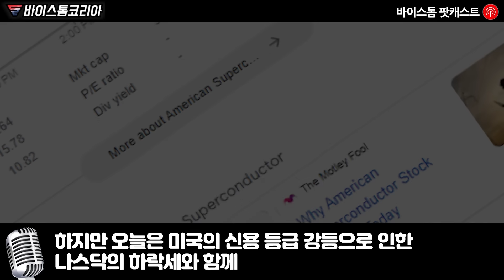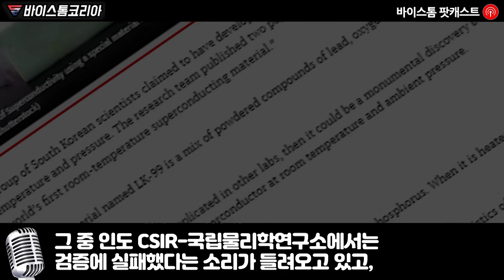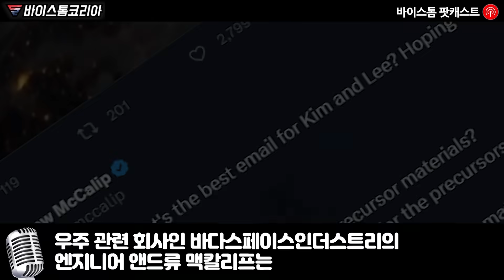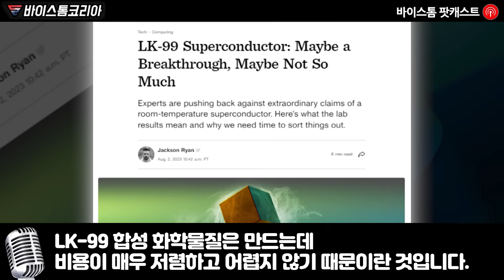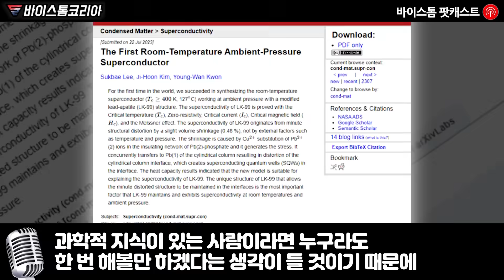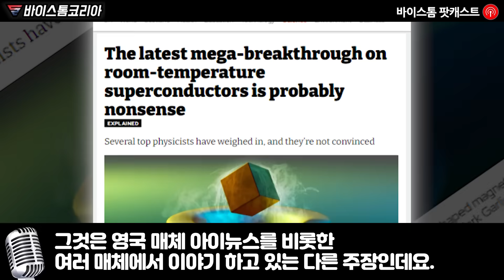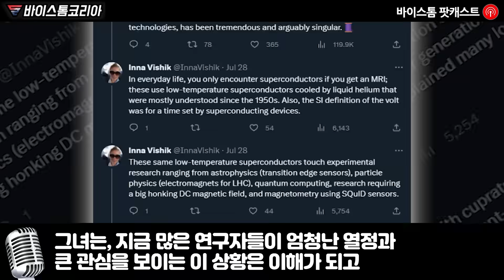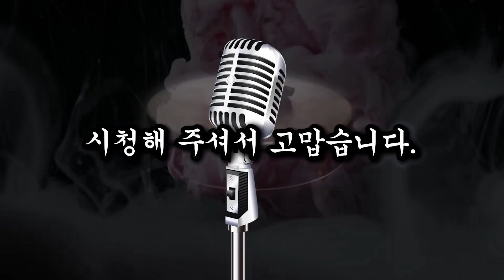한국의 초전도체가 전세계적 사회 현상이 될 수 밖에 없었던 가장 중요한 이유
한국이 불을 당긴 초전도체 열풍이
전세계적인 광풍이 되어버린 3가지 진짜 이유